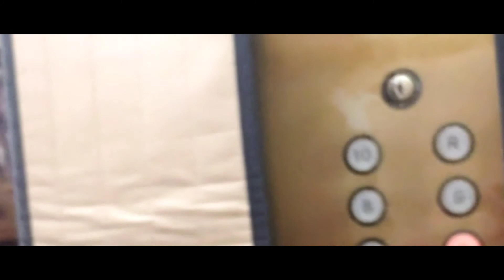The Secret (Short Horror Film)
After 17 Mysterious Murders And A Few Strange Happenings...

A Boy Must Unwravel The Secret Behind Everything...

The Secret.